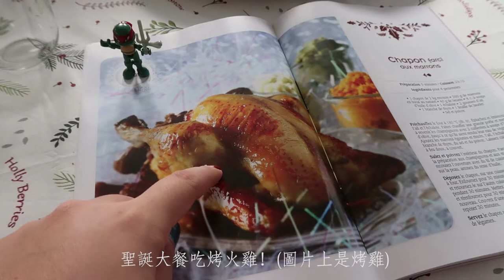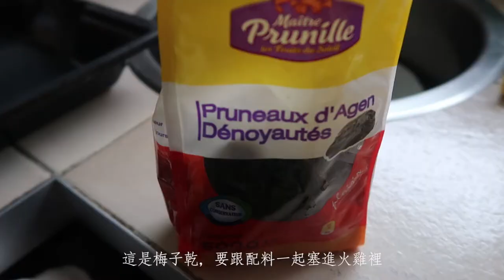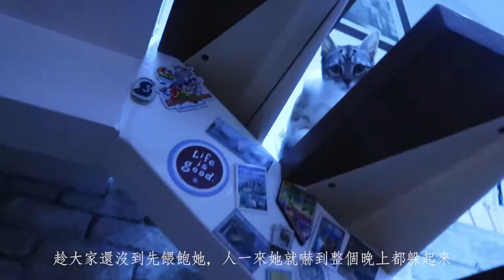My Christmas Daily Vlog || 看我怎麼過法國聖誕夜